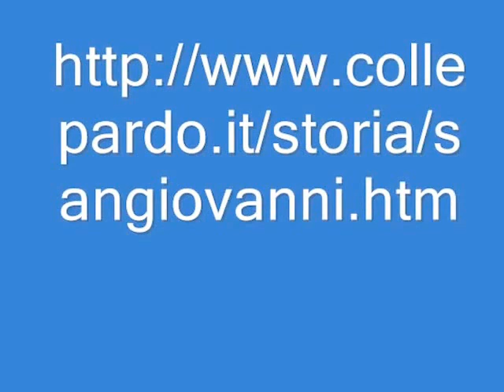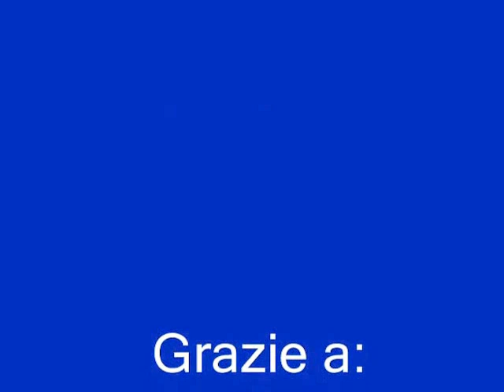Notte di San Giovanni a Collepardo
La notte tra il 23 e il 24 giugno si celebra a Collepardo ogni anno attorno ad un grande falò che raffigura il sole la natività di San Giovanni Battista, occasione per rivivere antiche atmosfere attraverso racconti, leggende, musiche e balli popolari, tutti in cerchio attorno al grande falò. Si assiste inoltre alla preparazione della "Guazza di San Giovanni" (acqua con infusione di fiori raccolti sul momento), con la quale avviene il tradizionale "Battesimo del Compare": ognuno, munito di un mazzo di fiori, "battezza" colui o colei che, da quel momento, diviene suo "Compare di San Giovanni". Protagonisti dell'evento sono la pianta dell'Artemisia pianta propiziatoria dedicata ad Artemide ed i fiori, in particolare l'Iperico, chiamato anche "Erba di San Giovanni" o "Scacciadiavoli" per le sue benefiche proprietà ed il ruolo mistico che assume ricordando sia per il suo colore che per la sua forma raggiata il sole, in più, quando lo si porta in infusione, assume un colore rosso vivo che ricorda il supplizio di San Giovanni. E' un assieme di riti propiziatori di un buon raccolto, riti purificatori e antimalefici. E' anche denominata la notte delle streghe forse per qualche riminiscenza di antichi riti pagani.Grazie a Marco Sarandrea presidente dell'Ass.ne Hortus Hernicus che assieme al Comune di Collepardo ogni anno rinverdiscono i fasti di questa sentita, bella e tradizionale festa nella notte successiva alla notte più corta dell'anno esattamente 6 mesi prima del Natale.